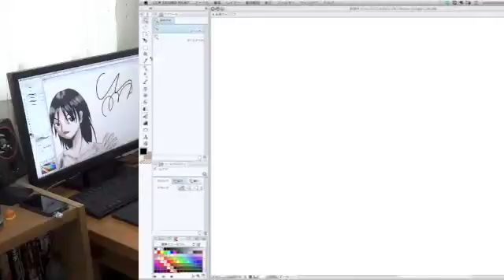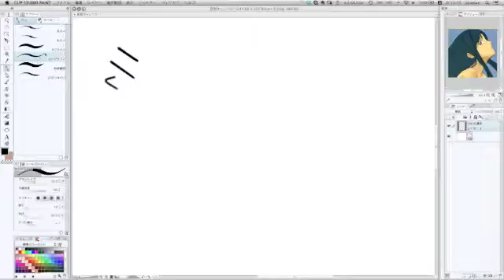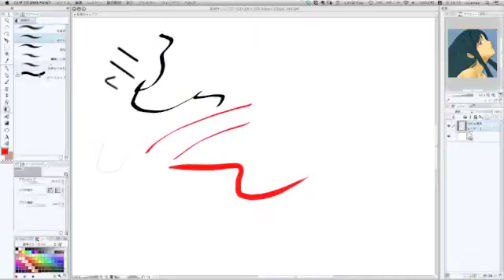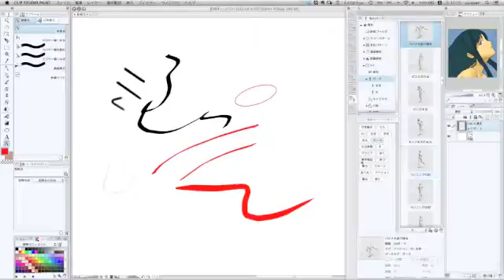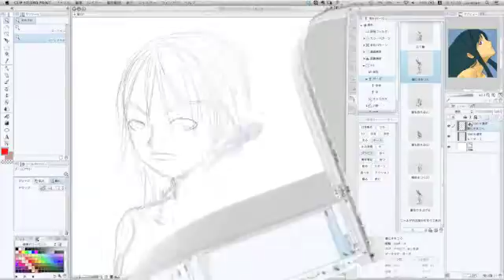Macでお絵かき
最近利用しているペイントソフトの紹介をします。イラストに興味ある方は体験版をおすすめします。